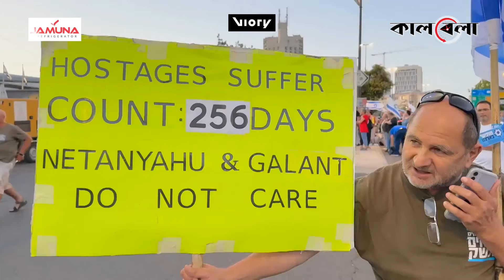ফিলিস্তিনিদের যোদ্ধাদের নির্মূল সম্ভব না, বললেন ইসরায়েলি সেনা কর্মকর্তা | Israel| Palestine| Kalbela